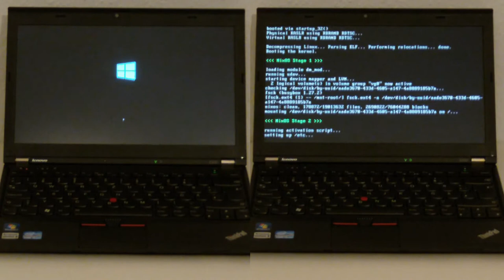Thinkpad X230 Boot test: Windows 10 vs. NixOS 17.09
Video made with Kdenlive on Ubuntu Studio